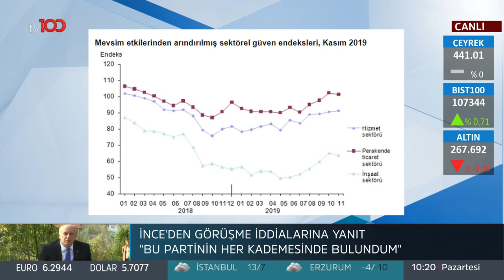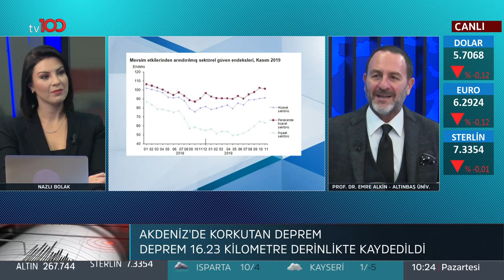Katma Değer Yaratanlara Destek Vermeli l Parasal l Prof Dr Emre Alkin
Kanalımda sizlere ekonomi üzerine ve piyasalar hakkında bilgi verip yorumlamalarda bulunuyorum. Aynı zamanda canlı yayın programlarıma erişerek derslerime de kolaylıkla erişebilirsiniz. Keyifli seyirler dilerim.

Kasım ayı sektörel güven endeksi açıklandı. Nazlı Bolak sordu, Emre Alkin cevapladı. Alkin, "Katma değer yaratanlara destek verilmeli. Siyasetçilerin kolladığı sektörler var" sözlerini kullandı.